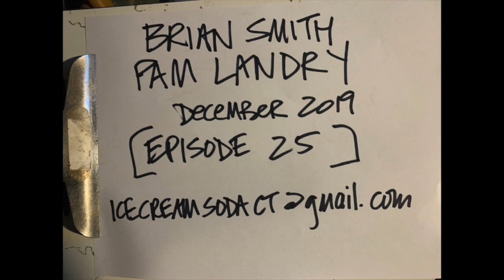Brian and Pam Podcast-Not-A-Podcast Episode 25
This week's special guests:  Gary Ciarleglio, Director of Sales and Marketing for the Quinnipiac Chamber on their holiday party; Cindy Simell-Devoe of the Whitney Players on their holiday cabaret; Sheri Cote, President of the Shoreline Chamber on the Magical Elf House; Sarah Bishop DellaVentura of Bishop's Orchards on the Roots4Relief bike fundraiser and local artist Tony Falcone on his career retrospective in New Haven.